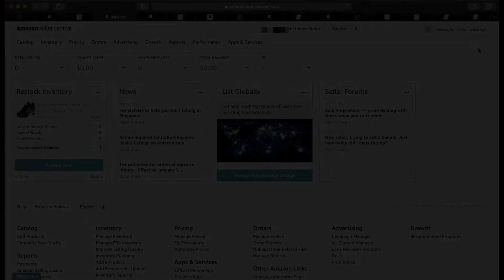How to Turn Off Commingling (NO_LABEL) in Seller Central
Don't want to send your items in to Amazon as commingled or NO_LABEL? Watch this short video to learn how to change that setting in Seller Central!